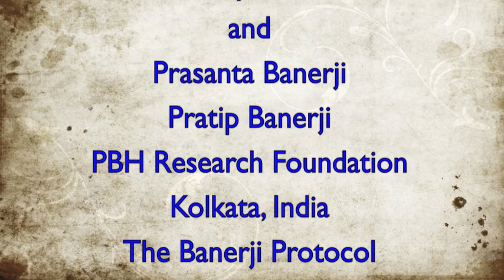Banerji Protocol Interview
Dr Banerji has an impromptu interview after giving a full day presentation to homeopaths, physicians, chiropractors, acupuncturists, other health professionals and students in Buffalo, New York on October 2011.